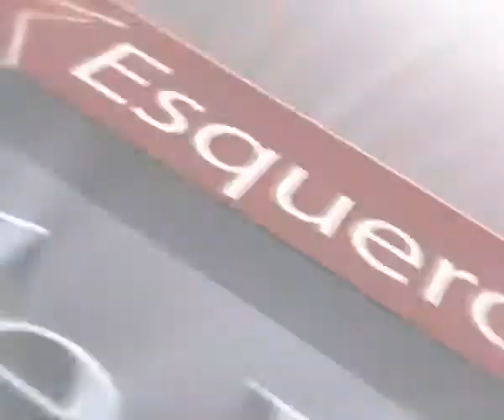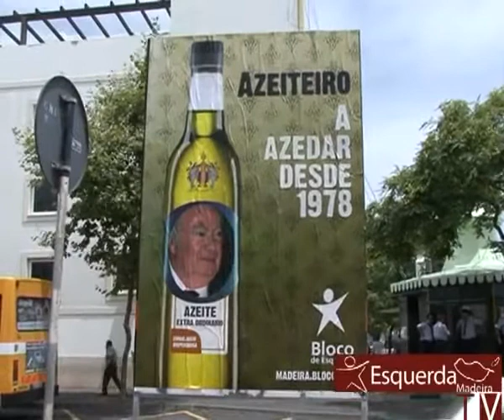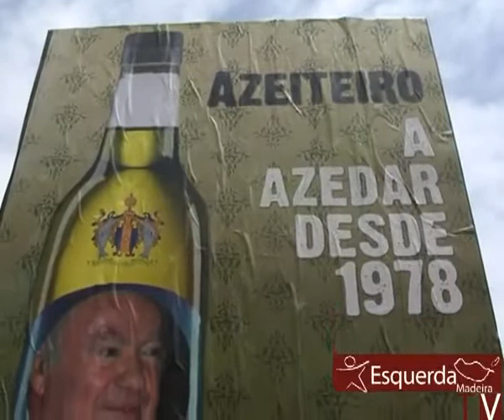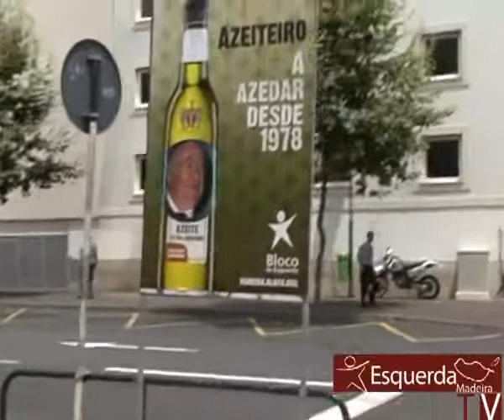AZEITEIRO A azedar desde 1978 - Cláudio Pestana